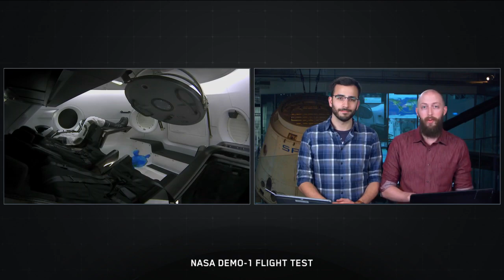ISS Astronauts Welcome the SpaceX Crew Dragon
- ISS Expedition 58 crewmembers Anne McClain of NASA, Oleg Kononenko from Roscosmos, and David Saint-Jacques from the Canadian Space Agency during welcome ceremony for the DM-1 SpaceX Crew Dragon in the Node 2 module on Sunday, March 3, 2019.